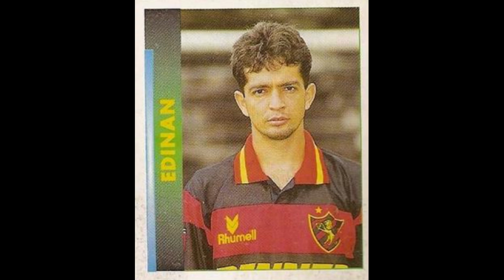STICKERS PANINI BRAZILIAN CHAMPIONSHIP 1996 SPORT RECIFE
We present to you the Sport Recife Team for the Brazilian Championship Season 1995-96

Apresentamos-lhe a Equipa do Sport Recife para a Época do Campeonato Brasileiro 1995-96
  Apreciá-lo!!